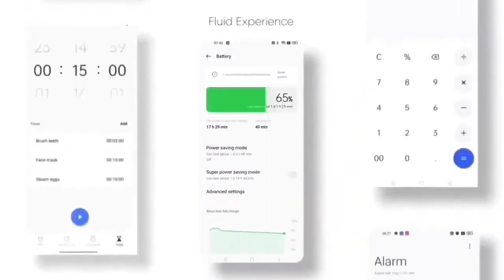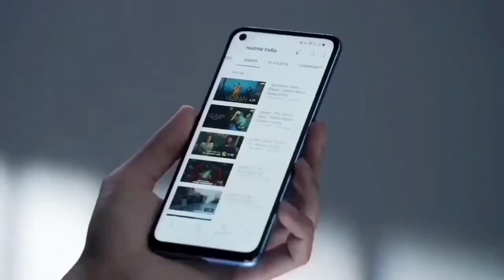Realme X7 5G Android 12 Stable Update Date | Confirm Date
Realme X7 5G Android 12 Official Update | Realme Ui 3.0 Update Confirm Date

Topic
Realme X7 5g android 12 Update
Realme x7 5g realme ui 3.0 Update
phenomenal Guruji
Realme x7 5g android 12 Update date
realme x7 5g new update
realme x7 5g new software update
realme x7 5g software update
realme x7 5g new ota update
phenomenal Guruji
Realme X7 New updated
Realme X7 Realme UI 3.0 Updated Full Review
Realme X7 Realme UI 3.0 updated New Features
Realme X7 Android 12 Update Full Review
Realme X7 4G+
Realme X7 Realme UI 3.0 Early Access From
Realme X7 Open Beta Updated
Realme X7 Android 12 Updated hidden Features
Realme X7 Realme UI 3.0 updated hidden Features
Realme X7 BGMI Test
Realme X7 camera test
Realme X7 gaming test
Realme X7 Battery Backup Test
Realme X7 Realme UI 3.0 updated
opoo theme
realme ui 3.0
realme x7 pro 5g android 12 update
realme ui 3.0 new features
realme x7 ui3.0 update
realme x7 max ui3.0 update
realme ui 3.0 stable update date
realme ui 3.0 april 2022
realme x7
realme x7 new update
realme x75g update
realme x75g new update
early access from realme
X7 5G
realme x7 5g second batch
realme x7 5g realme ui 3.0 second batch
realme x7 5g realme ui 3.0 early access
realme x7 5g android 12 official update
realme x7 5g android 12 official update date
realme x7 5g realme ui 3.0 official update
realme x7 5g june update